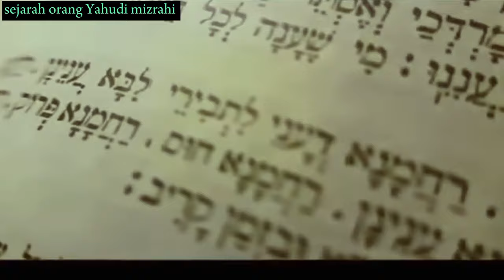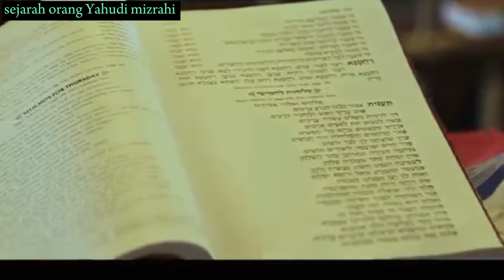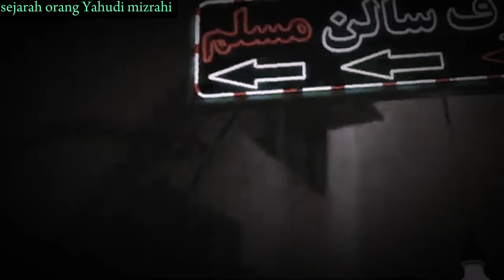sejarah orang Yahudi mizrahi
Yahudi Mizrahi (Mizrahim atau al-Masyriqiyyun) atau "Yahudi Oriental”, yakni kelompok Yahudi yang nenek-moyangnya dari Timur Tengah. Banyak dari mereka yang menggunakan Bahasa Arab sebagai bahasa komunikasi.